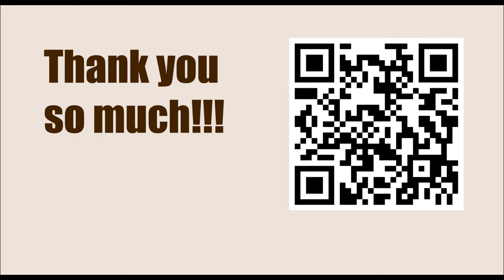Game 15 || Alekhine vs Euwe, 1935 || GARY KASPAROV on My Great Predecessors - Part II